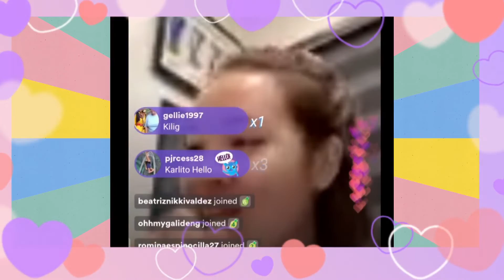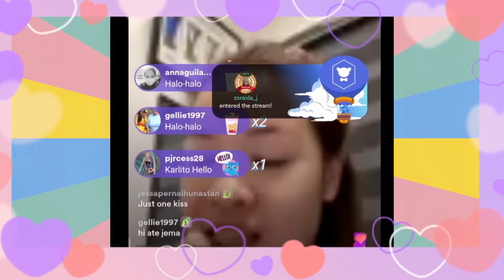KAHIT KAILAN HINDI KITA IIWAN "QUEEN JEMA GALANZA" // LoveSam 143